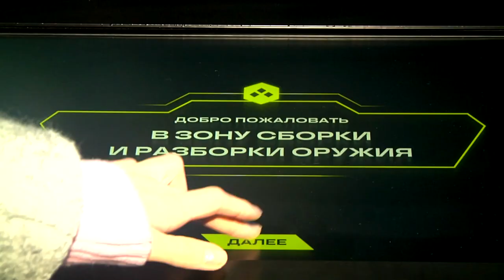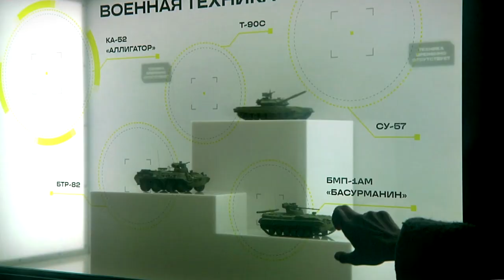В Твери заработал современный мультимедийный тир